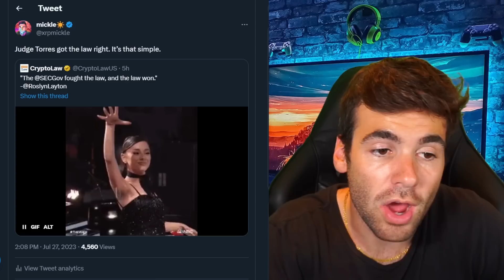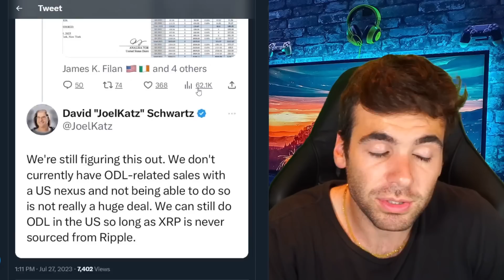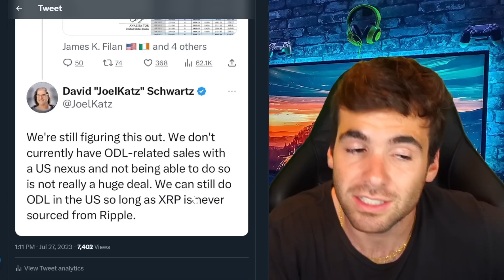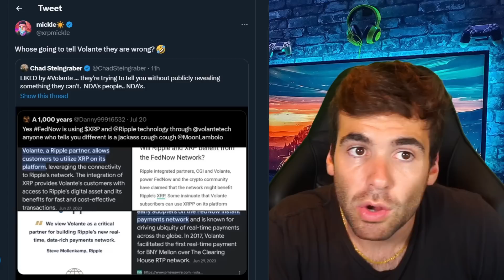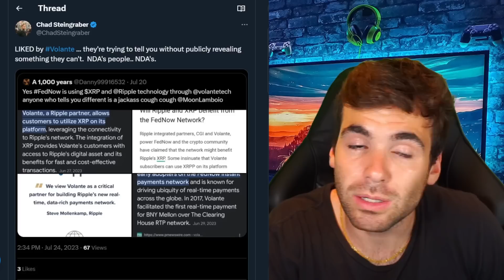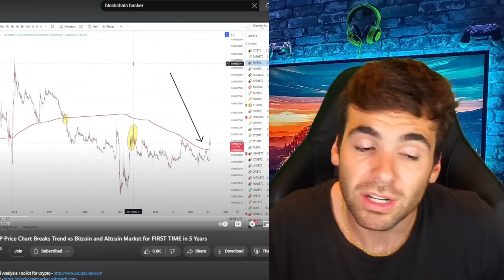XRP Pump Dead? Not so fast....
Merch!
micklemarkets.myspreadshop.com...

rDxBFHhgGKYKphFEtoyNvEmujC3ATGRqmN

The information contained on YouTube or the Mickle Markets YouTube Channel (“Channel”) is provided for general informational purposes only.  The information provided is not intended to be a substitute for professional investment, tax, accounting, or legal advice.  Mickle Markets (the “Company”) is not engaging in services as a securities brokerage, investment advisor, tax, accounting, or legal services provider to the viewers of this website, nor is the Company extending any solicitation or offer to the viewers to sell or buy any cryptocurrencies or securities.  The viewers should engage their own professional qualified financial, legal, or tax advisor. The Company is not liable to the viewer for any possible claims or damages arising from any decision they make based on the content of YouTube or this Channel.   The viewers’ use of YouTube or this Channel and any reliance on the information contained therein is at the viewers’ own risk. The Company makes no representation or warranties about the accuracy or completeness of the information contained on this Channel or YouTube.  Any testimonials or descriptions of past trading experiences published on this Channel or YouTube are not typical, not indicative of future results or performances, and are not intended to be a representation, warranty or guarantee that similar results will be obtained.  Any links or references to external sources are provided solely for convenience and do not necessarily imply that the Company endorses, sponsors, promotes, or is affiliated with the external sources.Uphold - Best Place To Buy XRP